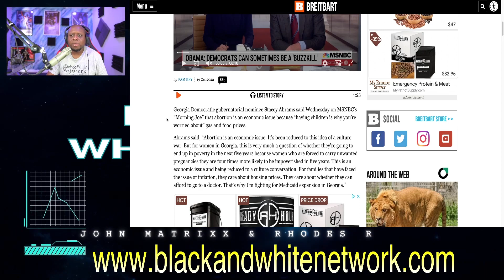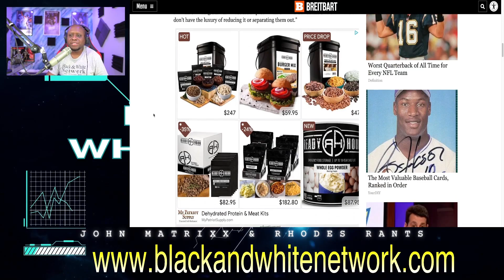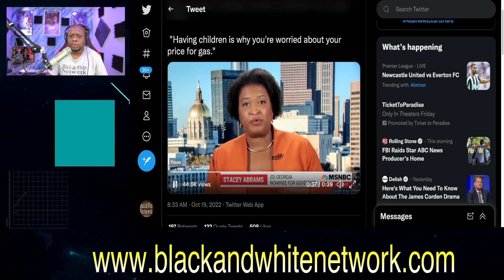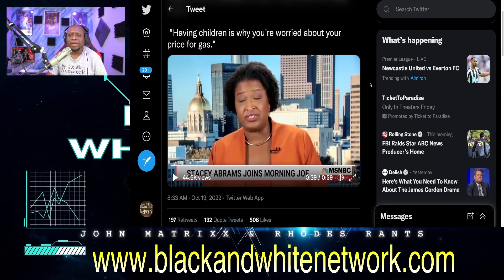Stacey Abrams gives the MOST EVIL solution to fight Inflation and High Gas Prices! MASS GENOCIDE!